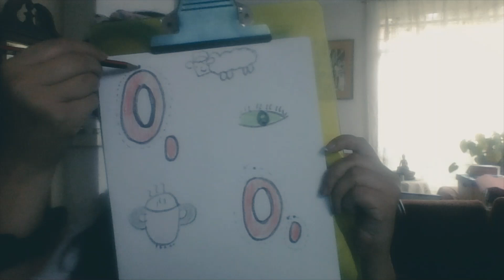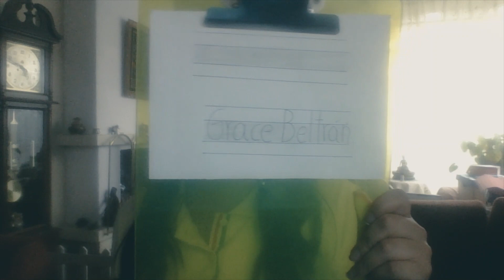Inicial 2 paralelo "B"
Vocal O-o.